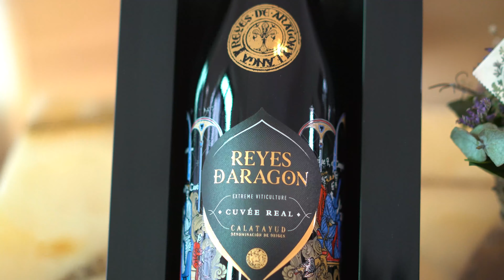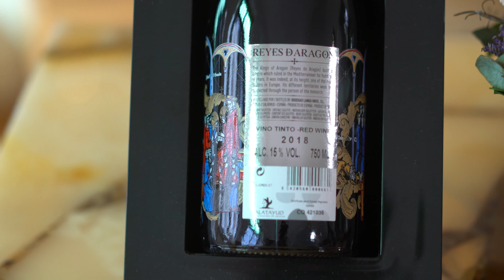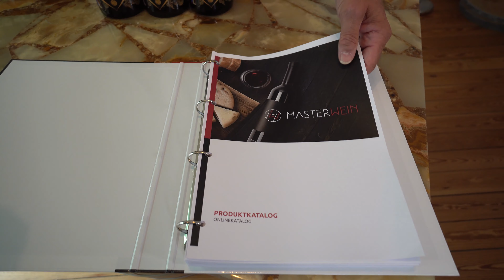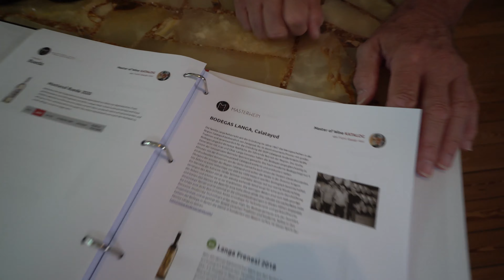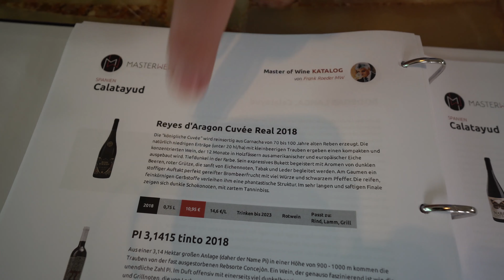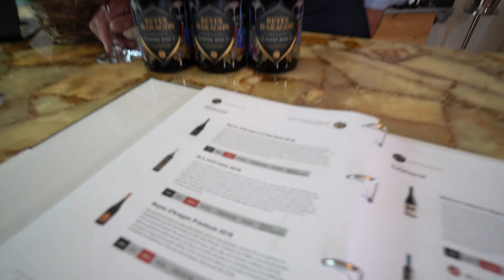Der Wein des Monats Oktober: Reyes d'Aragon Cuvée Real 2018 | Masterwein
Die "königliche Cuvée" wird reinsortig aus Garnacha von 70 bis 100 Jahre alten Reben erzeugt. Die natürlich niedrigen Erträge (unter 20 hl/ha) mit kleinbeerigen Trauben ergeben einen kompakten und konzentrierten Wein, der 12 Monate in Holzfässern aus amerikanischer und europäischer Eiche ausgebaut wird. Tiefdunkel in der Farbe. Sein expressives Bukett begeistert mit Aromen von dunklen Beeren, roter Grütze, die sanft von Eichennoten, Tabak und Leder begleitet werden. Am Gaumen ein stoffiger Auftakt perfekt gereifter Brombeerfrucht mit viel Würze und schwarzem Pfeffer. Die reifen, feinkörnigen Gerbstoffe verleihen ihm eine phantastische Struktur. Im sehr langen und saftigen Finale zeigen sich dunkle Schokonoten, mit zartem Tanninbiss. (Werbung)

Das Ladenlokal besuchen:
Masterwein
Kreppstraße 6
66333 Völklingen
Deutschland

Öffnungszeiten:
Di-Fr von 10:00 - 18:00 Uhr
Sa von 10:00 - 14:00 Uhr